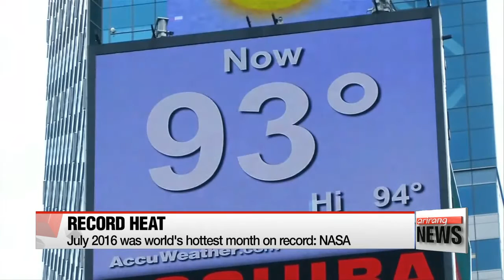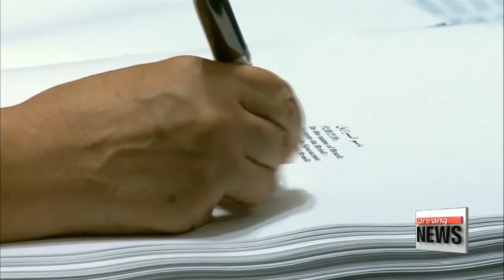July 2016 was world's hottest month on record: NASA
"지구 관측 사상 가장 더운 달"…7월 세계기온 역대 최고 경신
  Scientists at NASA revealed... July was the hottest month on record.
They say the sweltering conditions are down to the combination of man-made climate change and the effects of El Nino.
Oh Soo-young explains further.
This July was the world's hottest month in recorded history.
According to NASA, July 2016 wasz ero-point-eight-four degrees Celsius hotter than the 1951 to 1980 global average, taking into account both the sea-surface temperature and air temperature on land.
That's zero-point-one-one degrees above the previous records set in July 2011 and July 2015, which had been tied for the hottest month.
July also marked the tenth consecutive month of record heat,  according to NASA.
 The United States' National Oceanic and Atmospheric Administration says the record-breaking period has been 14 months.

Scientists say much of the heat was trapped by greenhouse gases caused by the burning of fossil fuels.
Record-breaking levels of El Nino warming also triggered the scorching conditions.

    "El Nino has been developing since 2014 which caused tropical water to heat up. This, then, affected air temperatures on land, pushing temperatures up globally, and caused unusual weather changes."

As the residual heat from El Nino cools off, scientists expect the extreme conditions to stabilize by September or October,... thanks to the cooler ocean temperatures of La Nina, which kicked in this June in the Equatorial Pacific.
However, that isn't to say global temperatures will subside in the long run.
Scientists expect more surprises down the line.

    "The amount of carbon in the atmosphere has been on the rise, reaching 406-point-eight parts per million this June. This triggers the greenhouse effect, raising temperatures all over the world. As long as global warming continues, climate change will, of course, persist... and temperatures will climb every year."

Scientists say... in terms of tackling global warming, and its effects on climate, there's not much that can be done... except limit the damage by cutting carbon emissions.
  That means sticking to international protocols, like the Paris Agreement, signed by 180 countries last year.